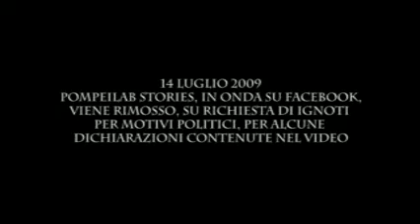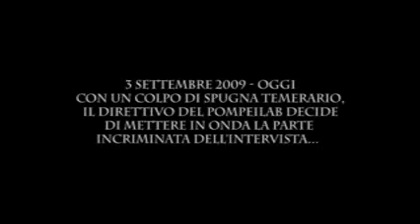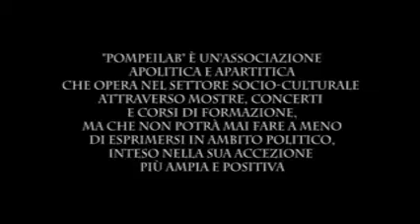PLS n. 13 bis Almamegretta Uncensored